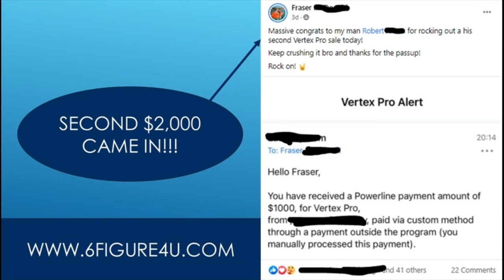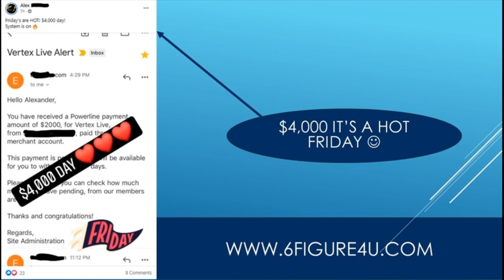How To Make 100 A Day Mining Bitcoin - How Much I Made Mining Bitcoin For 30 Days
Description: in this video  i show you how much i made mining bitcoin for 30 days.

So  in theory  if you have an incredibly powerful network of computers mining together  you may be able to mine 1 bitcoin a day.

Easy1up
Text Bot
Traffic Authority
forsage compensation plan
Easy1up Review
Profits Passport